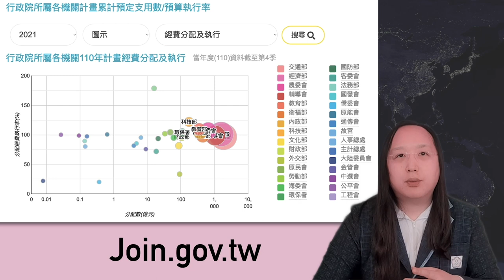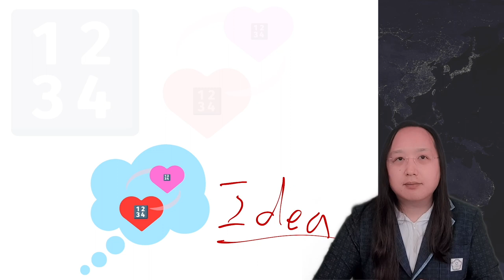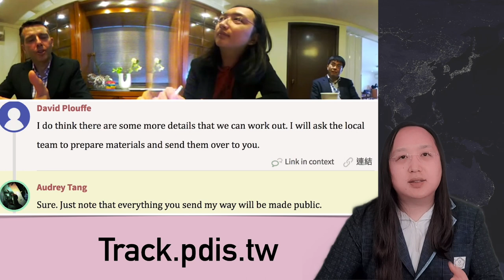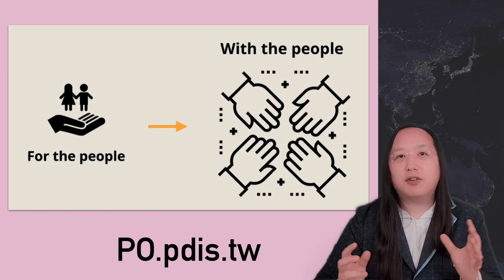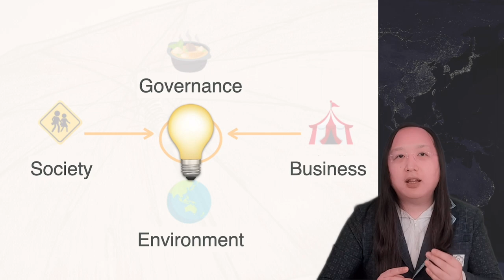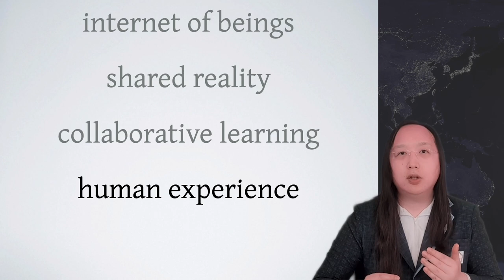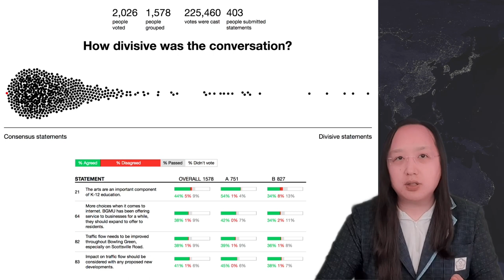2022-02-04 Rethink Our Democracy